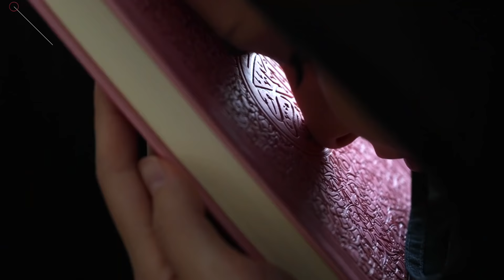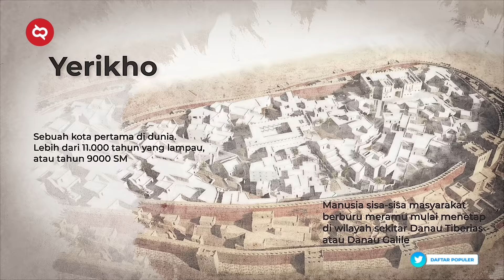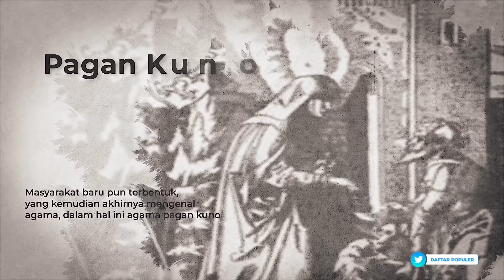TANAH TUHAN TIGA AGAMA! Sejarah YERUSALEM Jadi Rebutan ISRAEL - PALESTINA Sejak Ribuan Tahun Lalu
Terberkatilah kamu semua yang berkunjung ke Yerusalem, salah satu kota tertua di Dunia. Kota istimewa yang disucikan oleh 3 agama abrahamik. Kamu bisa melihat Kristiani, Muslim dan Yahudi berada di kota ini, hidup berdampingan dan berdoa. Mengagungkannya, sebagai tanah seribu wahyu dan mukjizat. Tapi menjadi sengketa dan penyebab pecahnya perang-perang besar. Dipengaruhi 3 agama besar, kota ini makin menarik tatkala diduga menjadi titik awal perkembangan peradaban manusia.